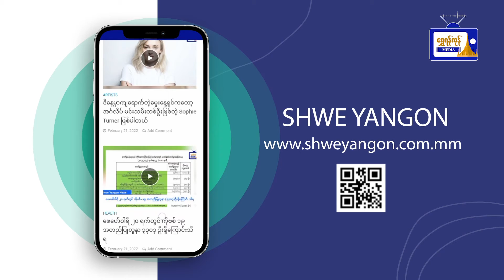လောင်စာဆီဈေးနှုန်း မြင့်မားနေခြင်းကြောင့် အမေရိကန်တွင် ဓာတ်ဆီခိုးယူမှုများ ဖြစ်ပွားလျက်ရှိ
လောင်စာဆီဈေးနှုန်း မြင့်မားနေခြင်းကြောင့်
အမေရိကန်တွင် ဓာတ်ဆီခိုးယူမှုများ
ဖြစ်ပွားလျက်ရှိ